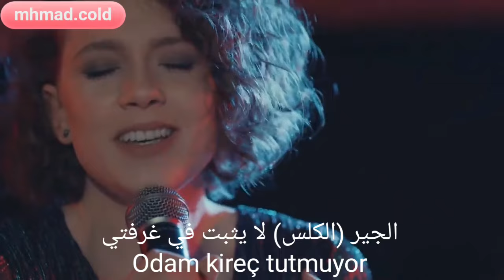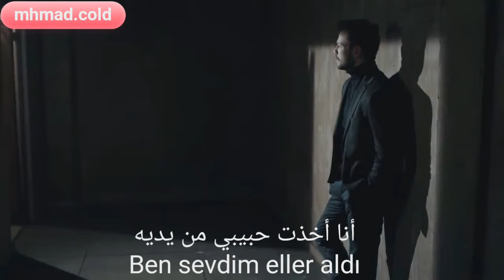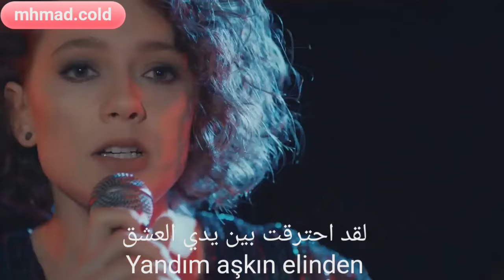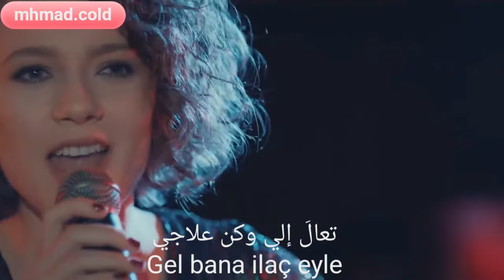أغنية الحلقة 69 من مسلسل العهد مترجمة للعربية (أغنية ميليسا) Ece çeşmioğlu - Odam Kireç Tutmuyor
أغنية الحلقة 69 من مسلسل العهد مترجمة للعربية (أيجه شيشلي أوغلو - الجير لا يثبت في غرفتي) Ece çeşmioğlu - Odam Kireç Tutmuyor

أغنية ميليسا لكيشانلي من الحلقة 69 مترجمة للعربية Melisa - Odam Kireç Tutmuyor

وللمزيد من أغاني الممثلة التركية أيجه شيشلي أوغلو الدخول على قائمة التشغيل الخاصة بالممثلة:

والرجاء الإعجاب بالفيديو والاشتراك بقناتنا على اليوتيوب لدعمنا على الاستمرار بالترجمة والنشر